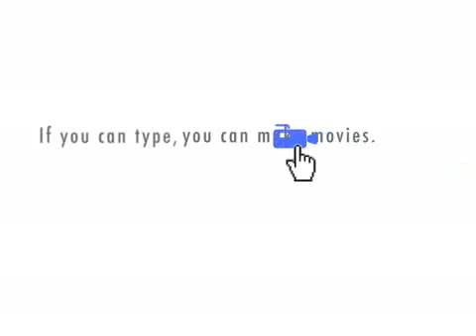Clutton Cox Solicitors Bristol - Getting Your Will Arranged.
Just because getting a Will and Testament might be a serious matter, doesn't mean we can't have a bit of fun promoting the fact you should get one arranged...(in fact this video has helped thousands of people decide whether or not to get a Will and Testament arranged!)  for more on wills...